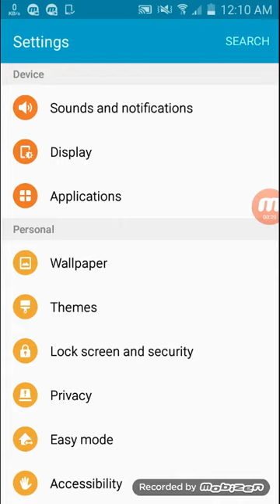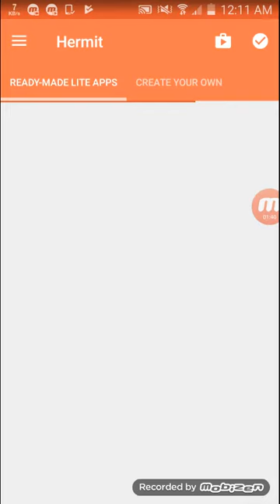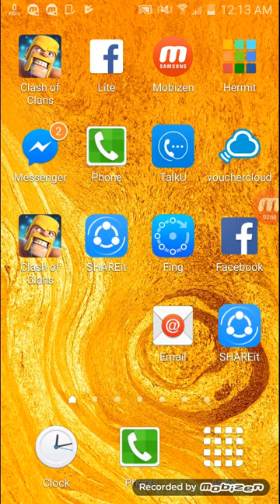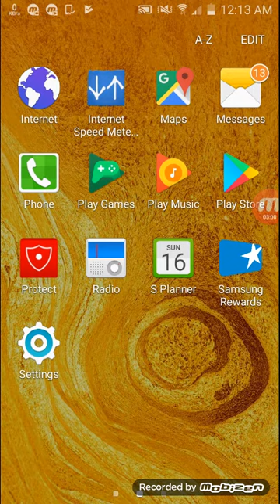How to Dowload Unlimited apps without storage problem.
(যতখু‌শি apps install করুন মেম‌রি ফুল হ‌বে না)